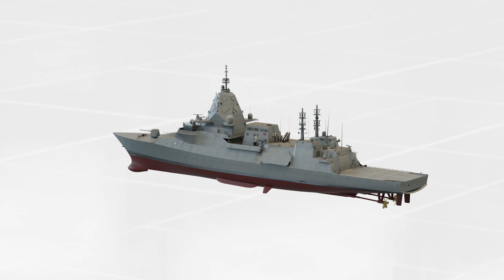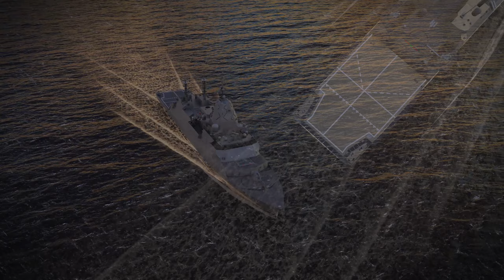Hunter-class Guided Missile Frigate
Animated video of the Hunter-class Guided Missile Frigate variant conceived by BAE Systems Australia as an option for the Royal Australian Navy.

Video: BAE Systems Australia